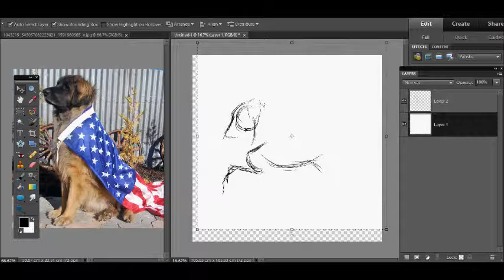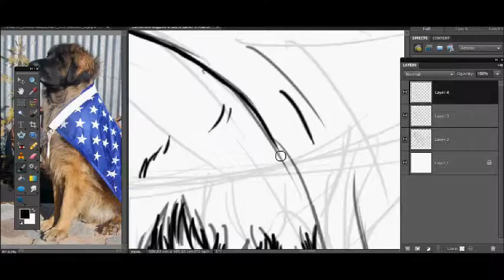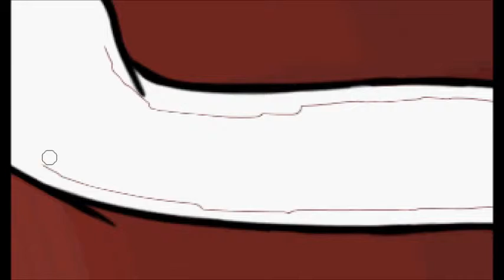American Dog Speedpaint